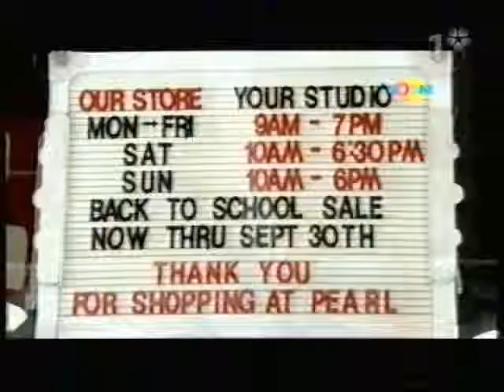KOBRA - Marknadens kultur